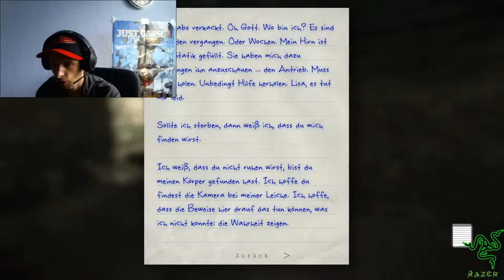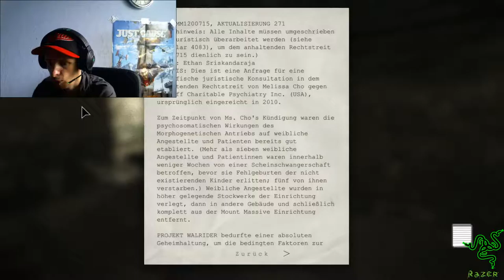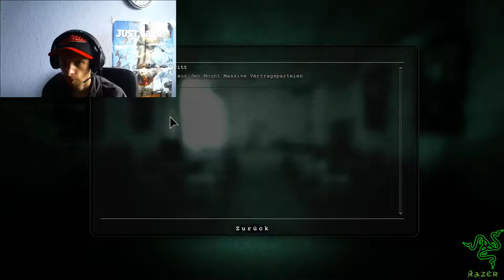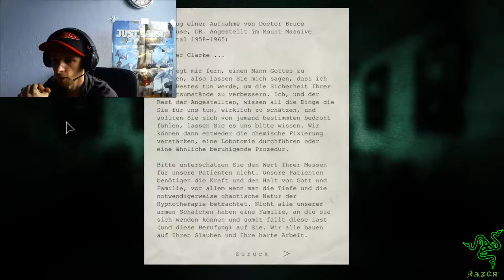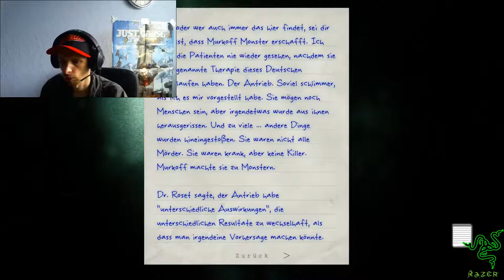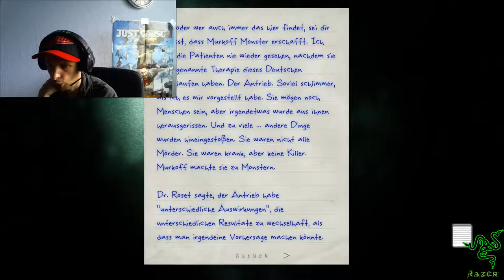60 fps FaceCam Deutsch Let´s Play Outlast The Whistleblower Er wollte mich im Ofen Verbrennen #02 HD